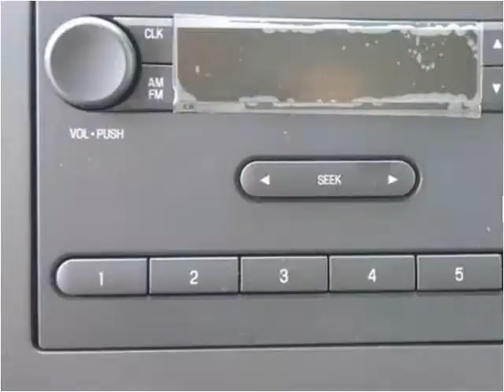2016 Ford E350 New Cars Manassas VA